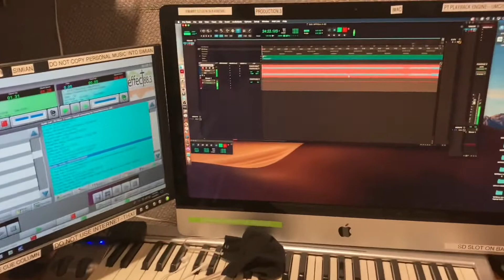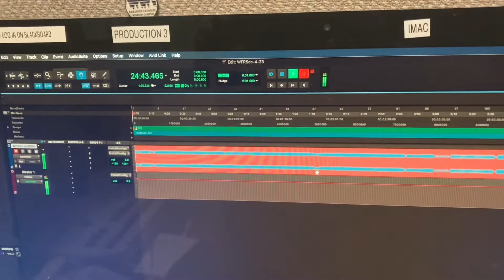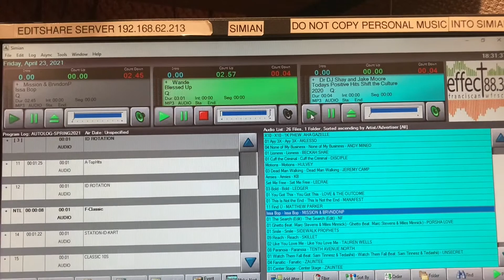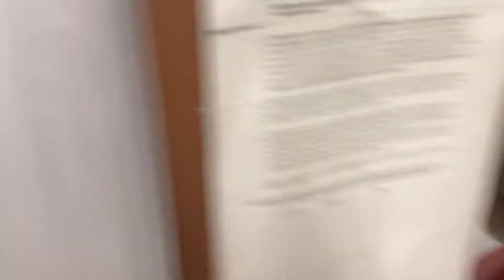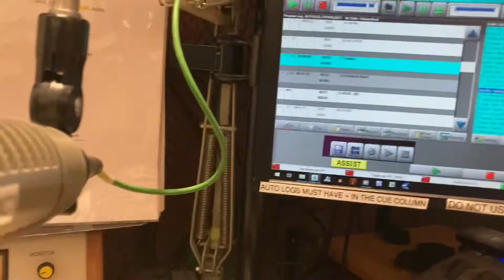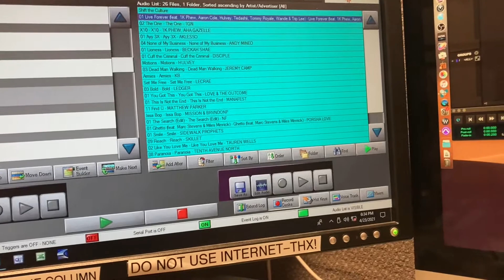Franciscan Effect Studio Tour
A short tour of the Franciscan Effect studios.